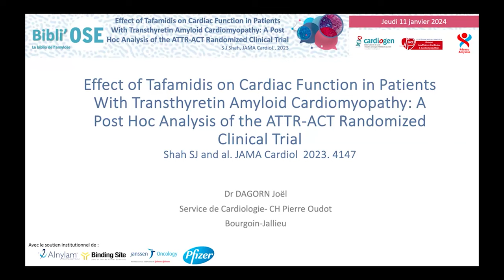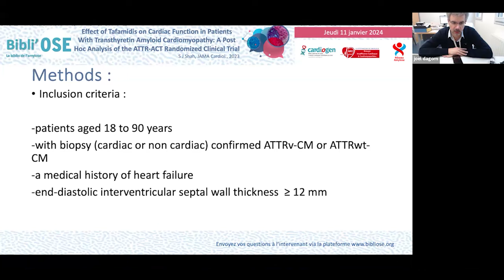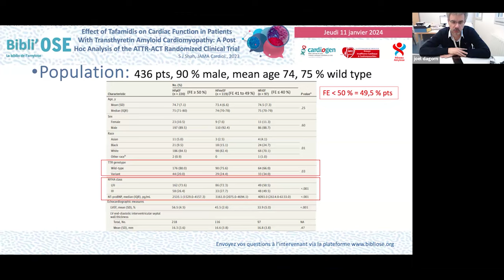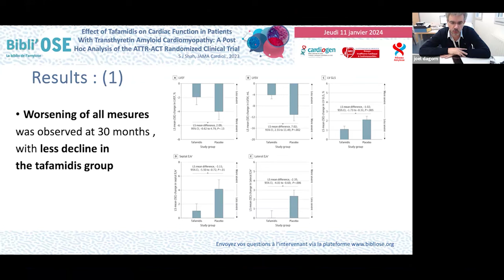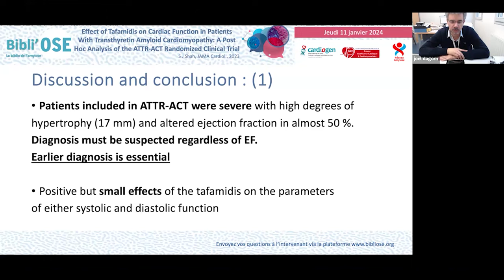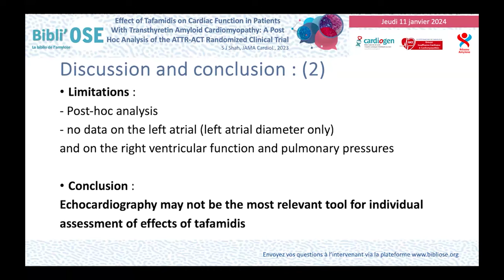Effect of Tafamidis on Cardiac Function in Patients With Transthyretin Amyloid Cardiomyopathy A Post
Dr Joël DAGORN - Cardiologue CH René Dubois - Pontoise
Effect of Tafamidis on Cardiac Function in Patients With Transthyretin Amyloid Cardiomyopathy: A Post Hoc Analysis of the ATTR-ACT Randomized Clinical Trial